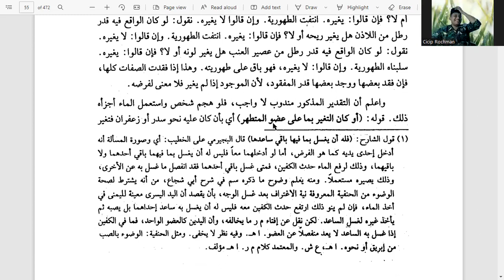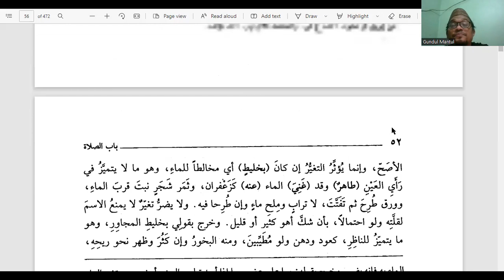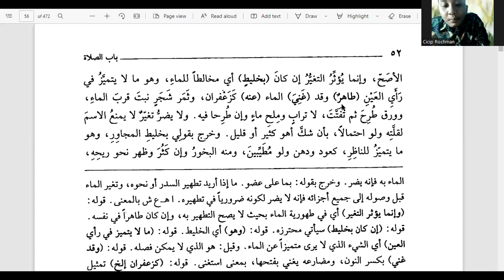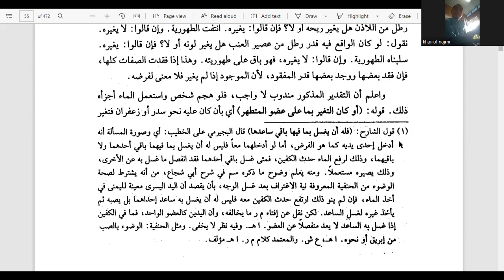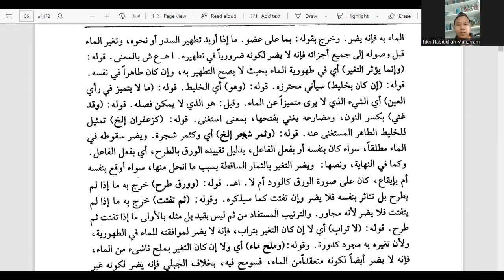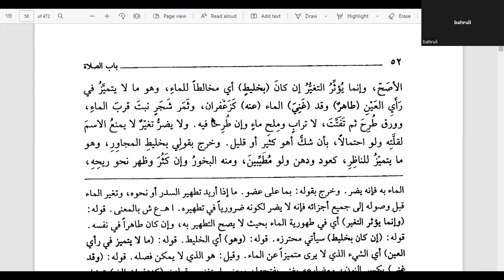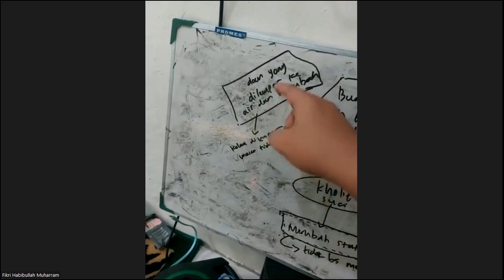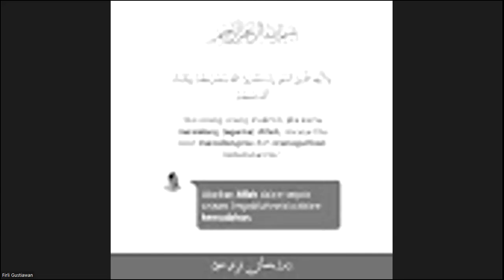36. حاشية اعانة الطالبين علي فتح المعين | قوله وغير متغير تغيرا كثيرا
Klau mau nonton video secara rapi dan tertib ini playlist2 yg tersedia